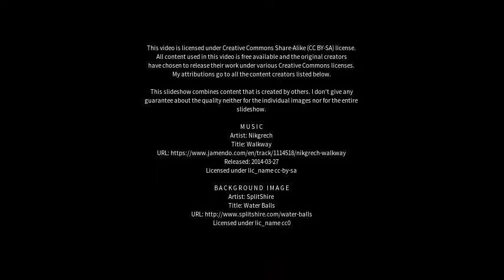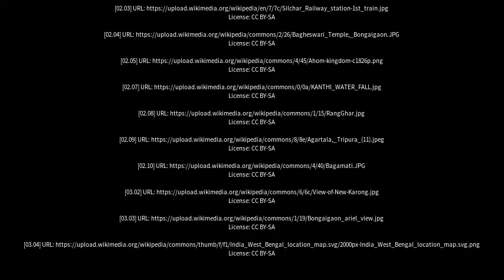Best places to visit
Best places to visit - Bongaigaon (India) Best places to visit - Slideshows from all over the world - City trips, nature pictures, etc.